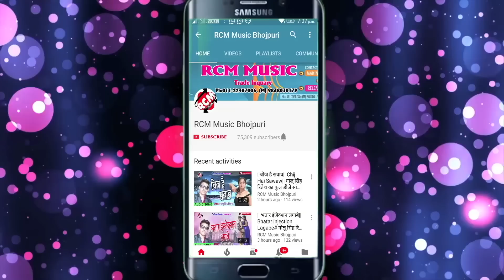दीपक राज का 2018 का सबसे बड़ा कांवर सांग || शिव योगी के PM बनाई दियो रे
Title:  Shiv Yogi Ke PM Bnaee Diyo re
Singer:  Dipak Raj
Lable: RCM Music
Lyrics: Dipak Raj